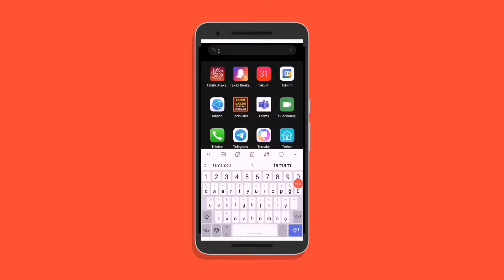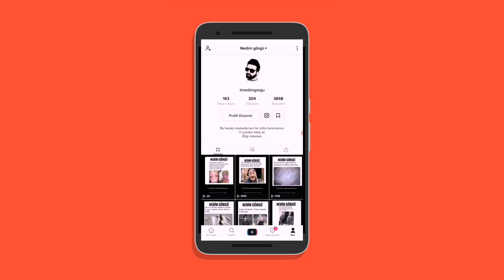Tiktok'a Yüklenen Video Nasıl Silinir?